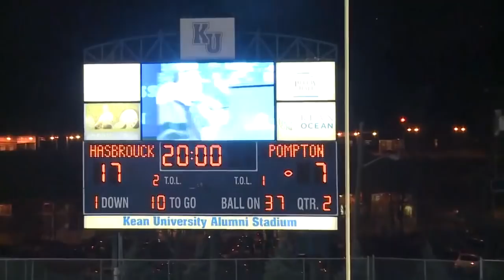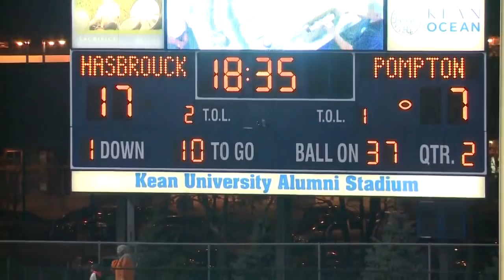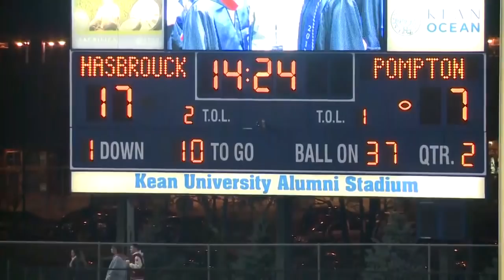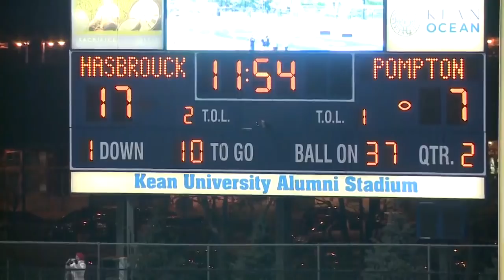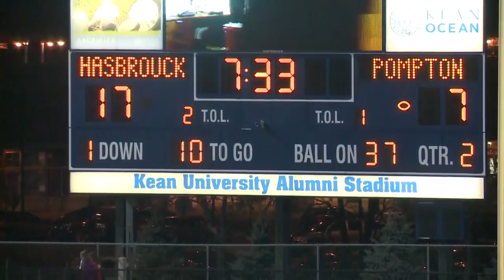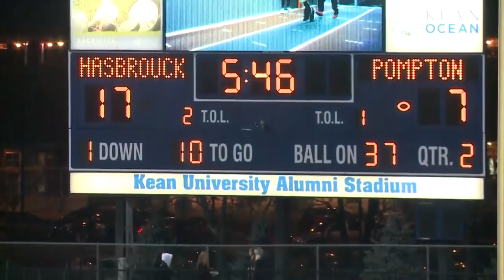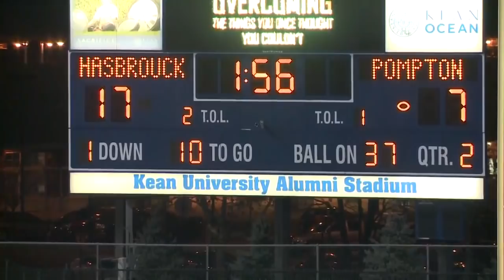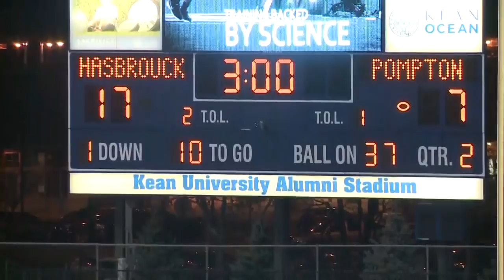Full Game: Hasbrouck Heights 39, Pompton Lakes 14 (12/2/17)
December 2, 2017: Watch the full game broadcast of Hasbrouck Heights' 39-14 football win over Pompton Lakes in the North 1, Group 1 final.